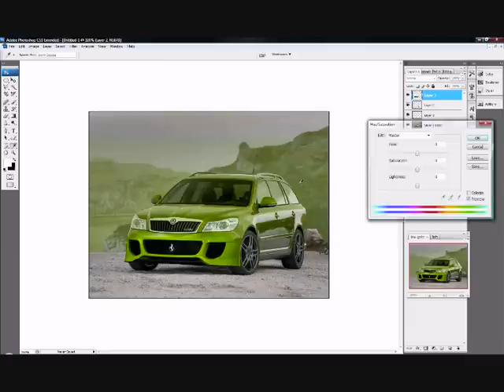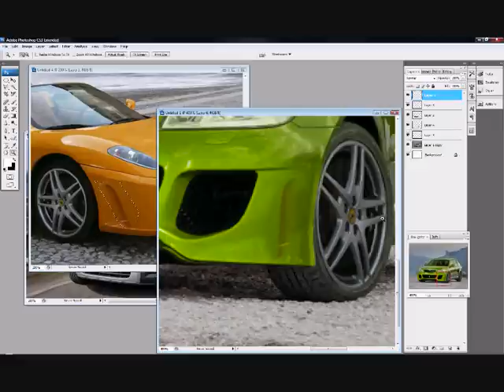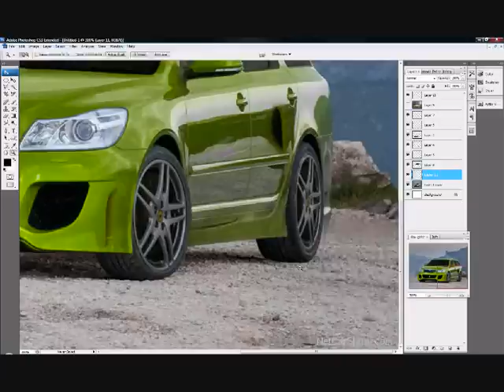Photoshop Virtual Tuning Skoda